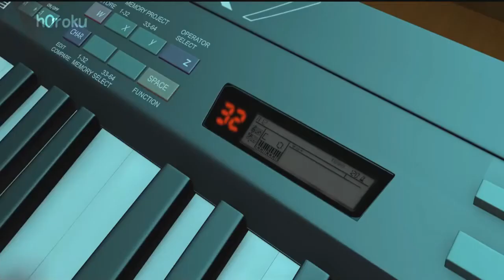alto dio ayudando a meter gol